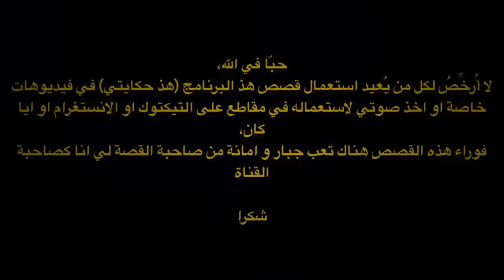73-صدمة العمر-استغلني لسنوات و بات ما صح 😣